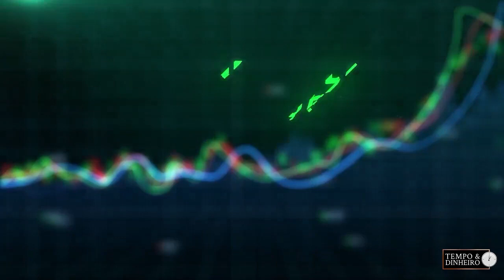Mercado vai refletir dados do USDA só na próxima semana